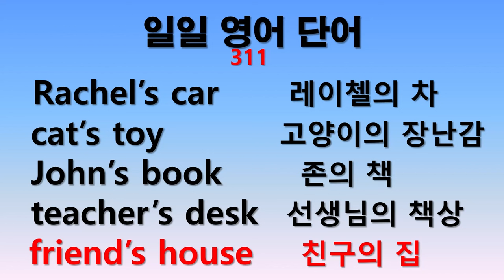일일 영어단어 311